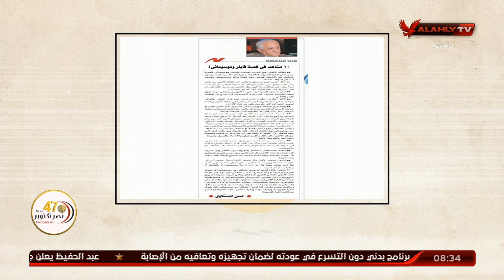حسن المستكاوي "يسرد" 10 مشاهد في قصة "فايلر وموسيماني" | ملك وكتابة